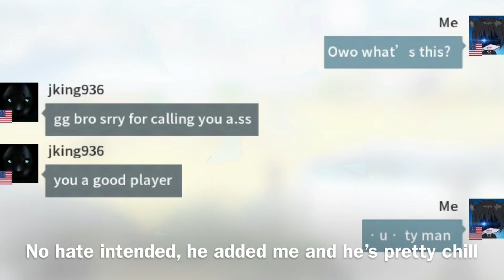Player calls me Bad then I Win with 20kills - Rules of Survival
I always try to game with my upperclassmen such as Noah, bobbyplays, hitman, medalcore, Sonho, Live gamer 2, WedgeigoYT, RoS C9 • Hawksnest, Gaming with Gregory, TripEZ, iferg, Seth RoS, Musti Mobile Gaming etc etc etc enjoy!
Support plz

Make sure to tell me what you think or ideas for next vids, TY!